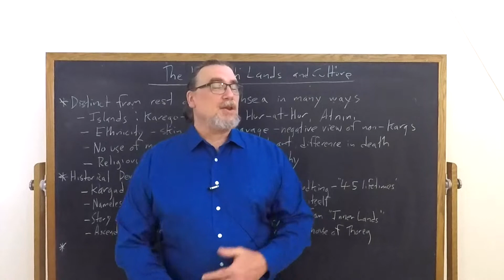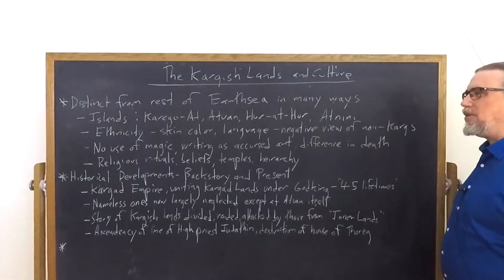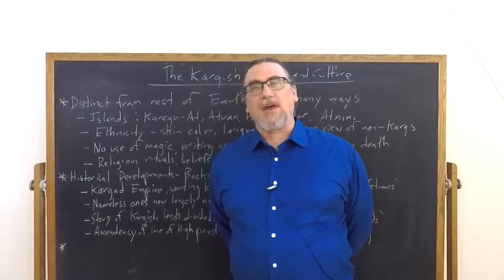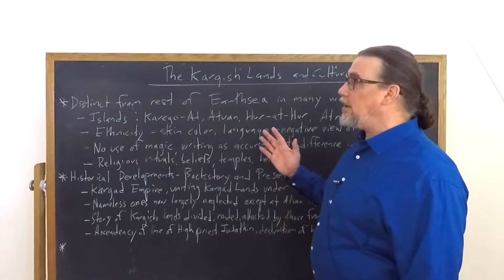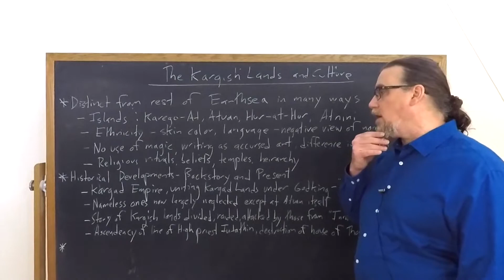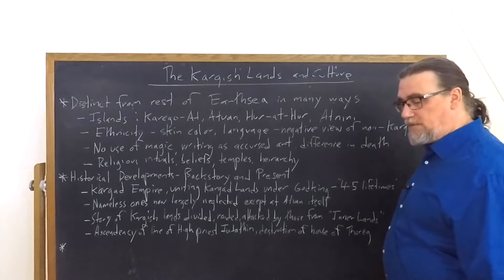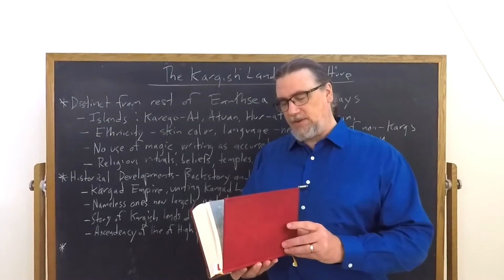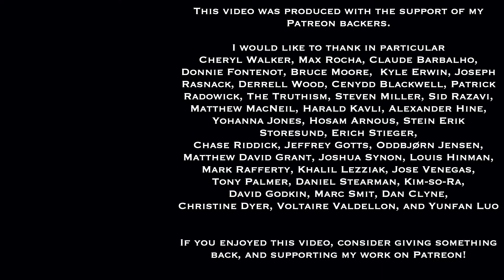Ursula K Leguin, Tombs of Atuan | The Kargish Lands and Culture | Speculative Fiction Studies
This video focuses on Ursula K. Leguin's novel, The Tombs of Atuan, the second in the six books set in the Earthsea narrative universe.  It discusses specifically the Kargish people of the four islands in the northeast, their culture, and the differences from them and the other inhabitants of Earthsea